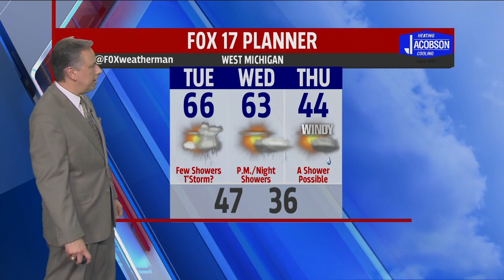Monday Overnight Forecast April 6, 2020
Showers/Few Storms Overnight